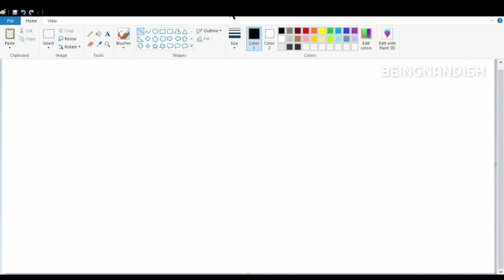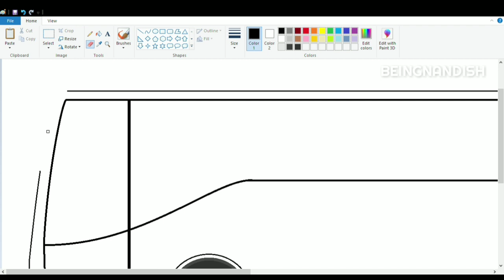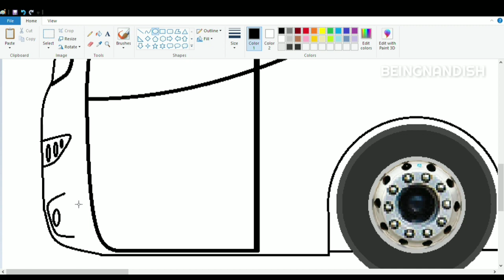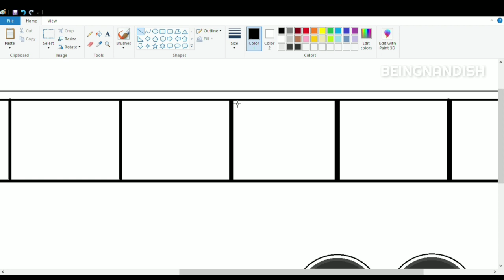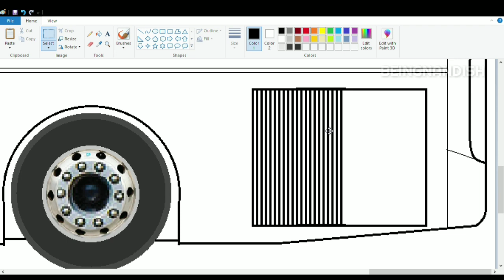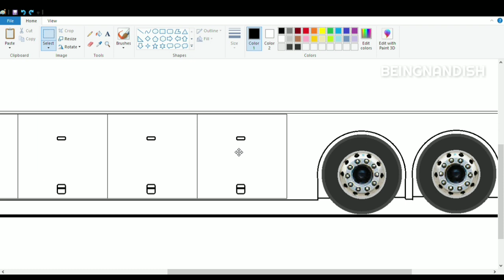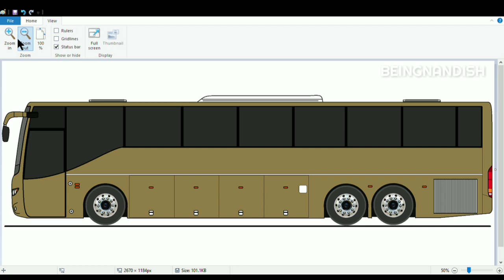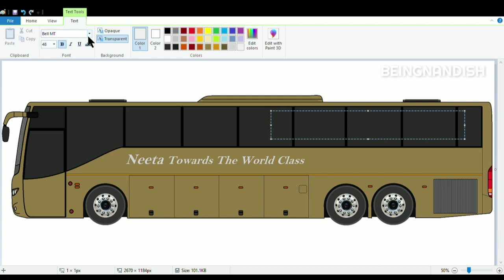How To Draw NEETA VOLVO Bus on Computer using Ms Paint | Bus Drawing Tutorial In Easy Steps.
In this video I will show you how to draw NEETA VOLVO BUS on your computer using Ms Paint in easy steps.